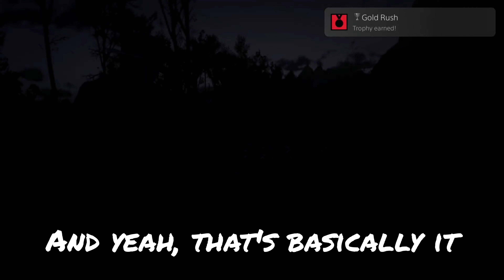Red Dead Redemption 2-Gold Rush trophy